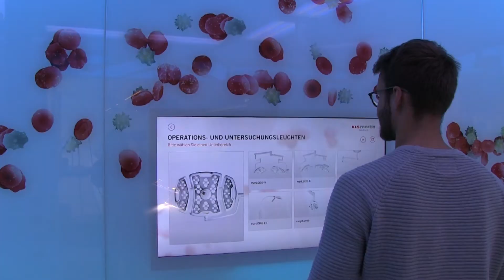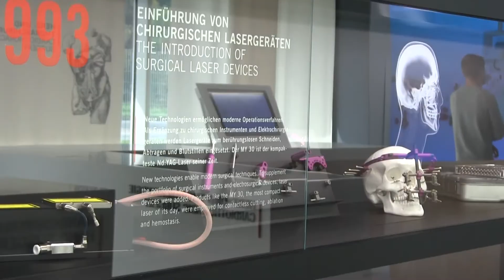Praktikum bei der KLS Martin Group | Zwei Praktikanten berichten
Im Video berichten Melina und Robin über ihre Praktikumszeit bei der KLS Martin Group.